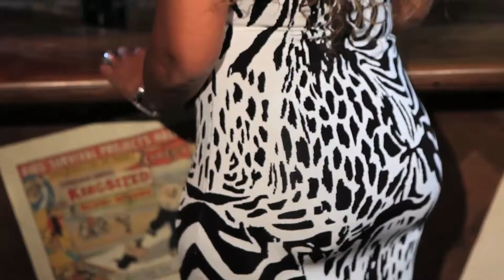Divas & Cocktails INTRO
Divas & Cocktails is a digital cabaret with the perfect mix of late night discussion, hot topics, lip service, lifestyle, fashion and reality TV Buzz.